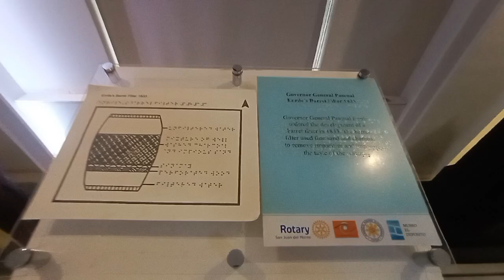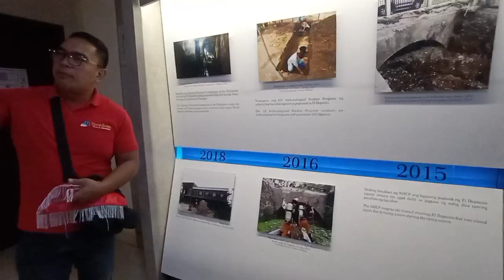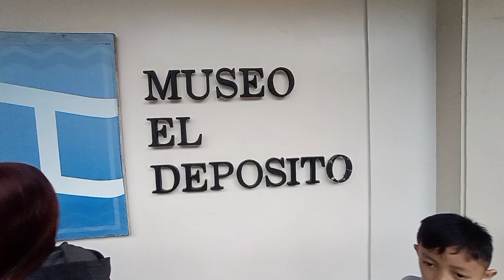MUSEO EL DEPOSITO PHILIPPINES Travelogue